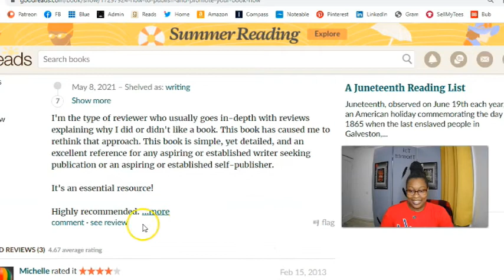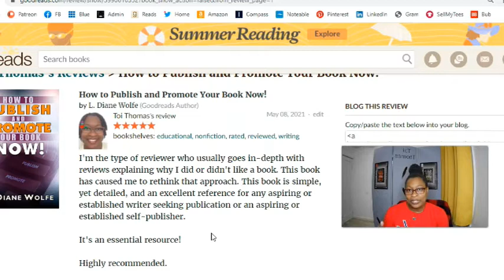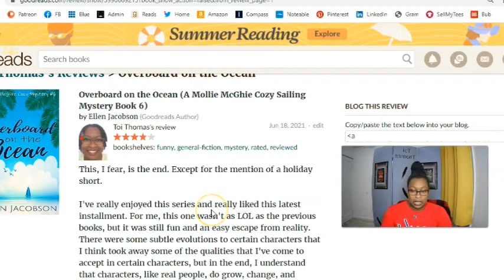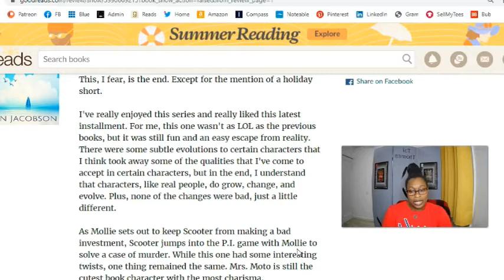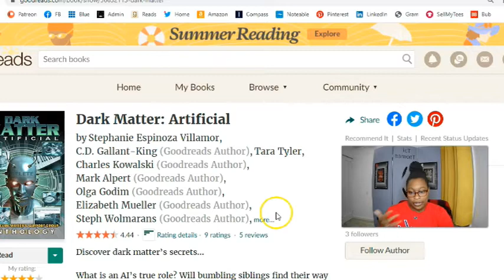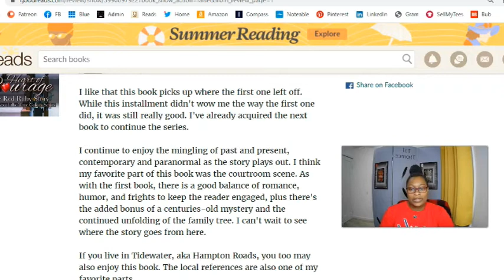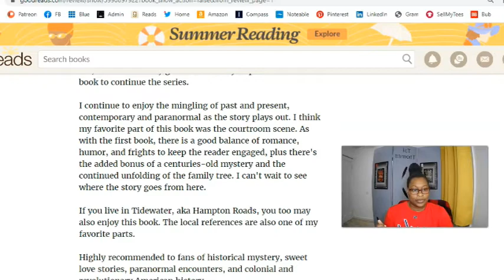05-21 Book Reviews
Here are 4 books I read in May despite a bunch of struggles I endured. I'm very happy with my selections.